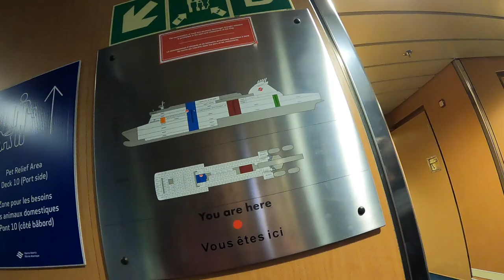Overnight Ferry from Argentia, Newfoundland to North Sydney, Nova Scotia | Fantasy RV Tours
2022 Episode 29 - Overnight Ferry Argentia Newfoundland to North Sydney Nova Scotia Day 42 Ultimate Eastern Provinces Caravan with Fantasy RV Tours.

Tour of Private sleeping Cabin in Ferry and Dinner. Breakfast was also included, but I was feeling a bit Sea Sick. When we woke up all I wanted to do was to get to the next RV Park, take a shower, and sleep in my own bed!!